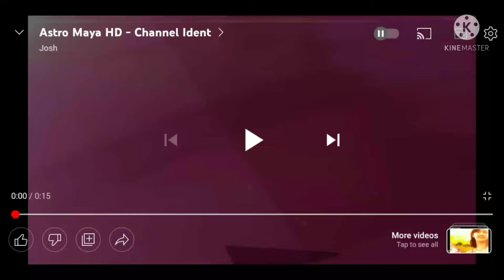Astro Maya Kids HD Channel Ident